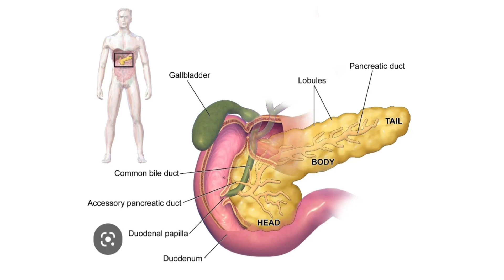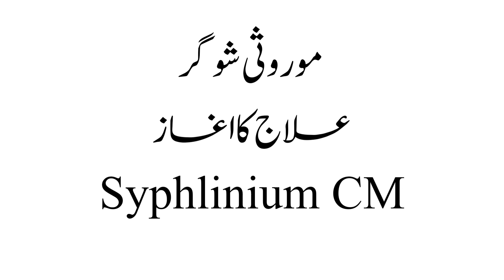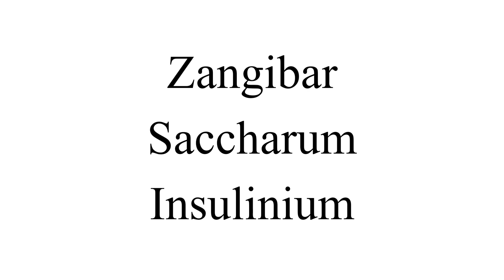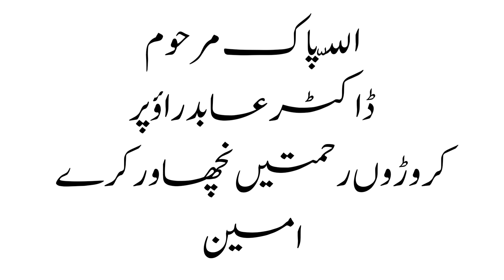زیابیطس اور ہومیوپیتھی | Diabetes & Homeopathy P-2 | 20th Century Scientific Research